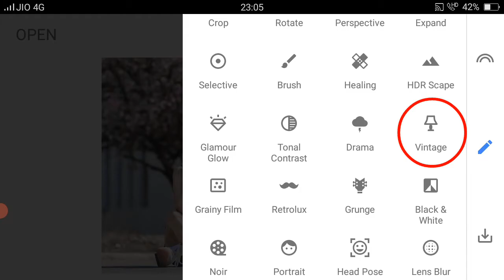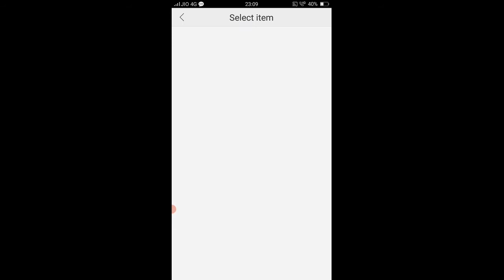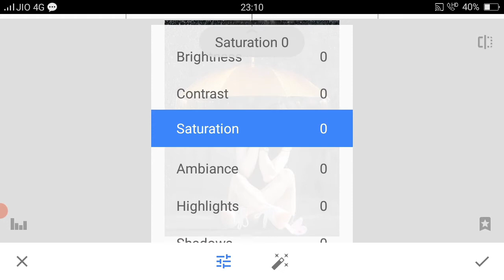Snapseed New Umbrella Background Photo Editing || Snapseed Background Change Photo Editing 2021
Snapseed New Umbrella Background Photo Editing || Snapseed Background Change Photo Editing 2021 || Snapseed New Photo Editing ||